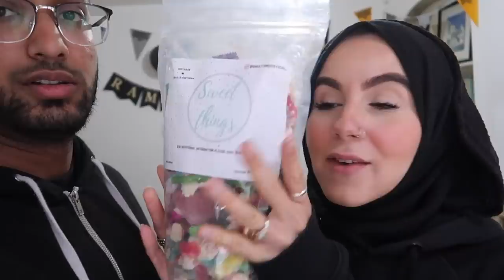RAMADAN DAY19 : LONG BIKE RIDES , MAKING MINI DONUTS | Amina Chebbi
TODAY'S VIDEO IS RAMADAN DAY19

WANT TO JOIN THE HERBALIFE FAMILY!x